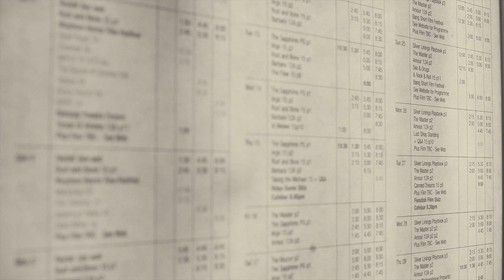Presenting: Nottingham - The Film Industry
A documentary looking at Nottingham as a film location but also filmmakers from the city and its opportunities for the up and coming.

Voiceover by Len Dobson.